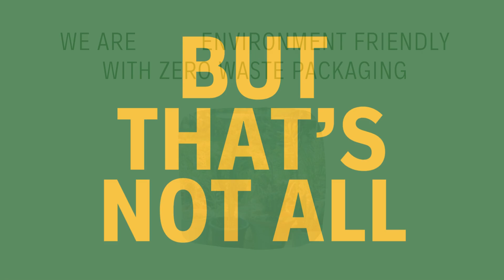Urvann's Third Birthday! Grateful for all the support! | Viral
Today, we celebrate our third anniversary! Three years ago, we promised to deliver fresh plants to everyone, and we have been dedicated to keeping that promise ever since.

We are extremely grateful to all the people who have supported us in becoming who we are today.

Urvann is 3 years old now—let the party begin! 🎉